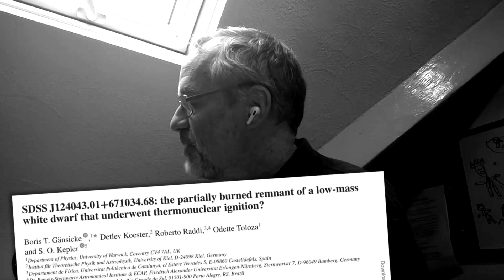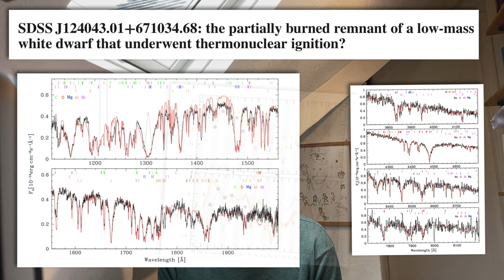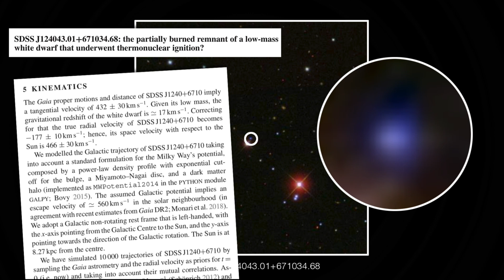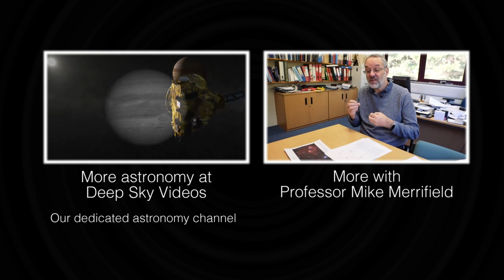NEWS: The Runaway Star - Sixty Symbols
Professor Mike Merrifield discusses a unique white dwarf star.